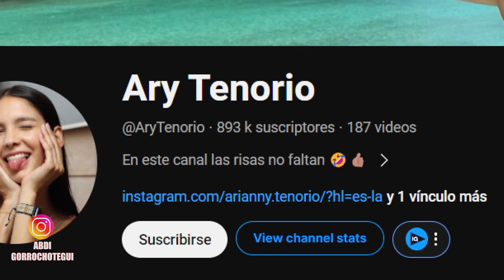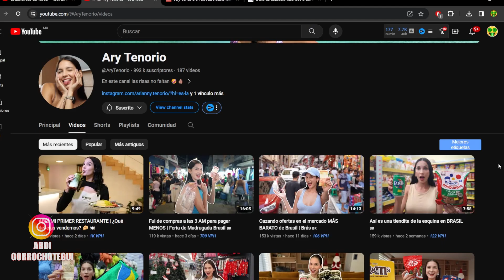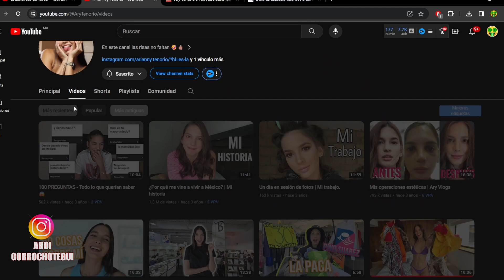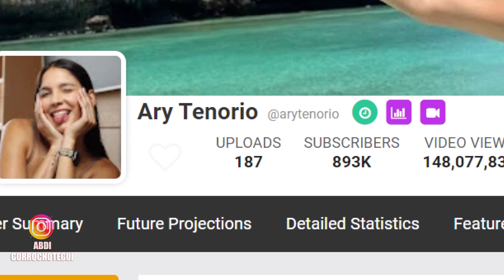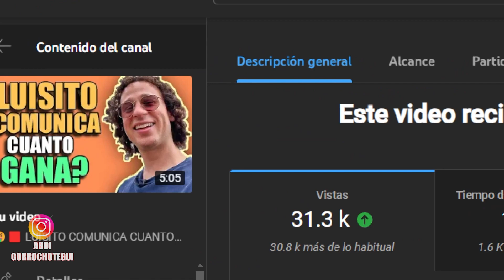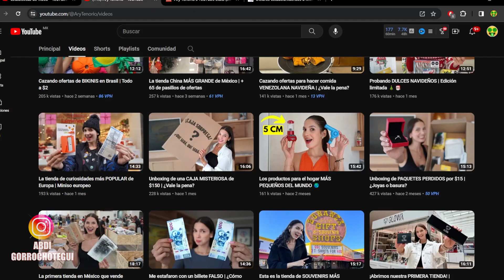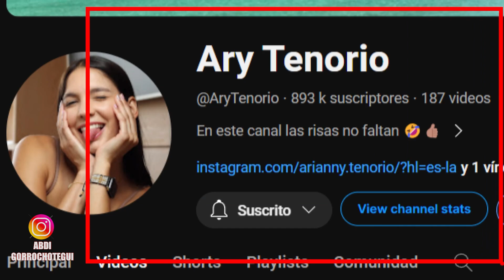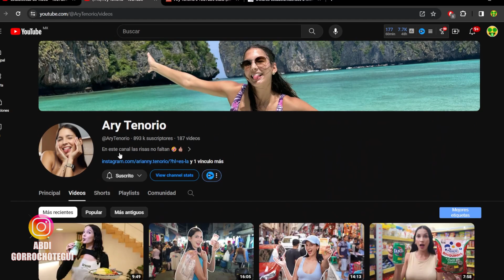🤑 ARY TENORIO CUANTO GANA EN YOUTUBE | cuanto GANA la NOVIA DE luisitocomunica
¡Bienvenidos a “Cuanto Ganan los YouTubers”! En este canal, exploraremos el fascinante mundo de los ingresos generados por los creadores de contenido en YouTube. Desde los youtubers más famosos hasta los recién llegados, desentrañaremos los secretos detrás de sus ganancias.

¿Cuánto Gana un YouTuber? 🤑
Descubre las cifras reales y las estrategias que utilizan los YouTubers para monetizar sus videos. Desde publicidad hasta patrocinios, te mostraremos cómo se traduce la pasión por crear contenido en ingresos tangibles.

¿Cuánto se Gana en YouTube? 💰
Exploraremos los diferentes métodos de monetización disponibles en la plataforma. Desde los anuncios pre-roll hasta las donaciones de los seguidores, te revelaremos las múltiples formas en que los YouTubers pueden ganar dinero.

Ary Tenorio: Un Estudio de Caso 🎥
Vamos a sumergirnos en la vida de Ary Tenorio, una influencer que ha conquistado a millones de seguidores. ¿Cuánto gana Ary Tenorio? Analizaremos sus ingresos, su contenido y su trayectoria en YouTube.

El Camino de Ary Tenorio 🌟
Ary Tenorio, originaria de Venezuela, llegó a México hace 5 años para incursionar en el mundo del modelaje. Trabajó en castings, comerciales y sesiones de fotos, demostrando su versatilidad y carisma. Aunque enfrentó desafíos, su diversidad de cuerpos y su actitud positiva la llevaron lejos.

De Modelo a Empresaria 💼
Hoy en día, Ary no solo es una creadora de contenido en YouTube, sino también una empresaria exitosa. Su marca de joyería y accesorios, llamada “Glowa”, refleja su estilo único y ecoamigable. Desde bolsas de piel de nopal hasta joyería para hombres y mujeres, Ary ha creado un imperio.

Los Números de Ary 💸
¿Cuánto ganaba Ary Tenorio como modelo? Su sueldo base mensual oscilaba entre 30,000 y 40,000 pesos. En jornadas excepcionales, llegaba a recibir hasta 100,000 pesos. Además, como modelo de su propia empresa, sigue posando con artículos hechos en México.

Comenta tus pensamientos y comparte tus propias experiencias sobre los ingresos en YouTube. Utiliza los siguientes hashtags para que más personas descubran este contenido: